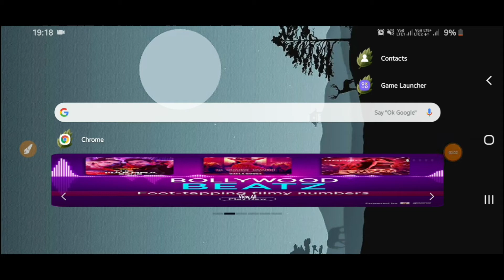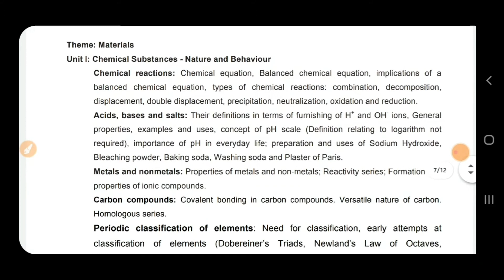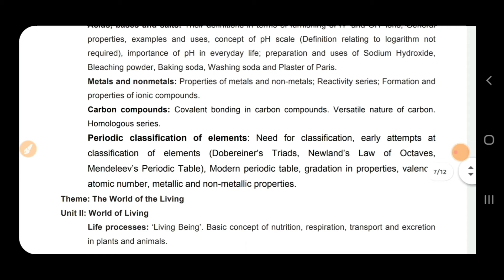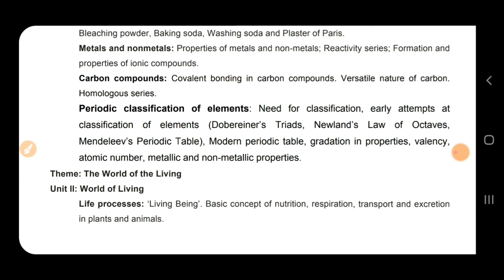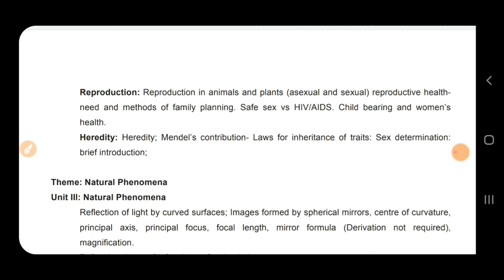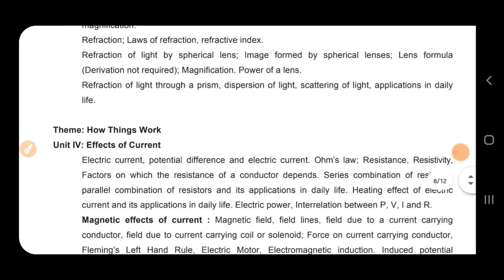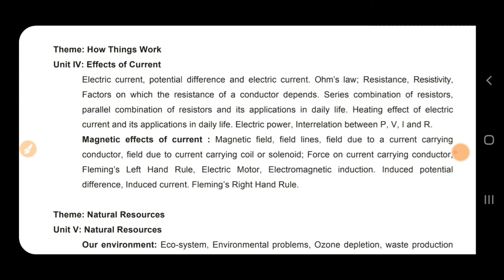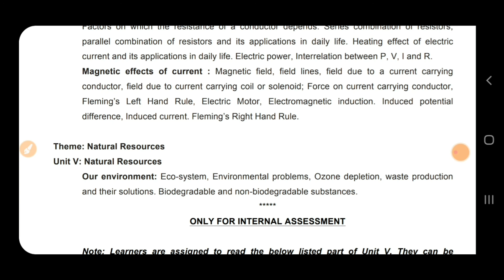Class :- 10 Science Syllabus Reduced 2020 - 21 || CBSE Reduced Syllabus of 9 To 12th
Hello ,

Students in This video you will got all The New and Reduced Syllabus of Science class 10...CBSE. I Mention The Term or The Chapter which Are Reduced IN session 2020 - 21. SO you Must Watch carefully and Mark These point On Book or Note In Copy .

Note :- Prabhakar  Tutorial also Provide the Basic and Standard  classes of All The Syllabus which Are Mention in This Year ...